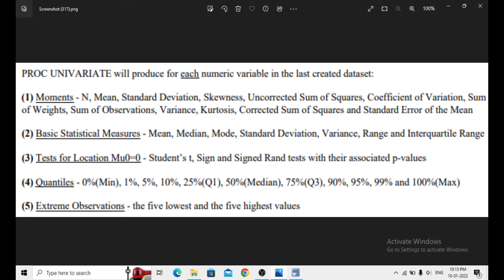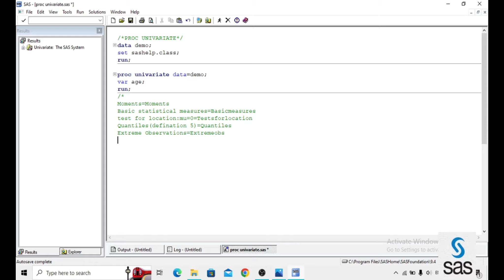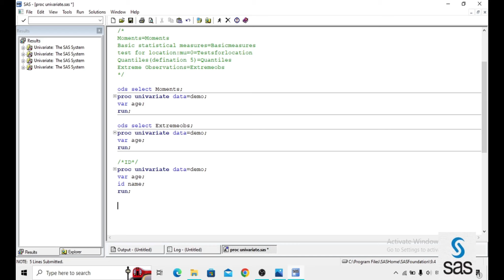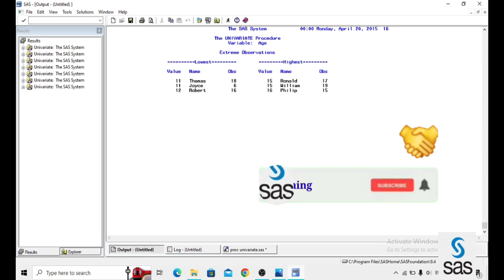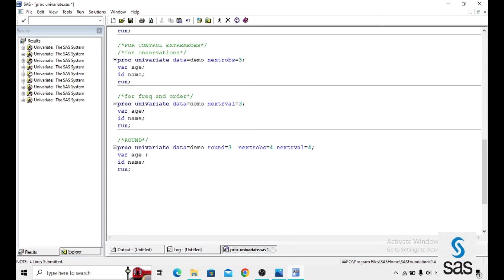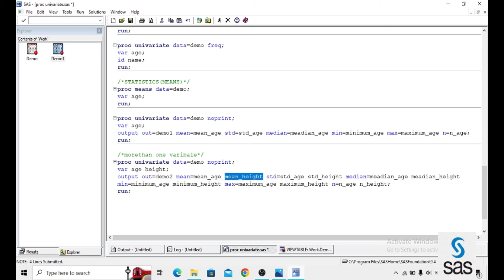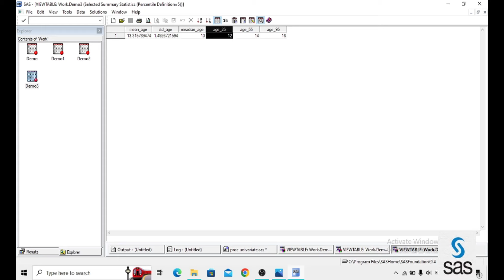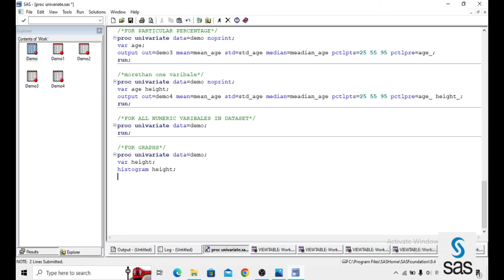proc univariate in telugu ||advance sas||procedures in sas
This video about univariate and its sattistics in telugu
univariate in sas
proc univariate
procedure univariate